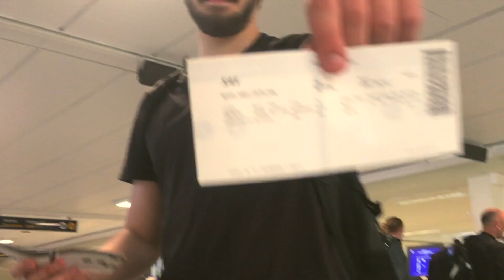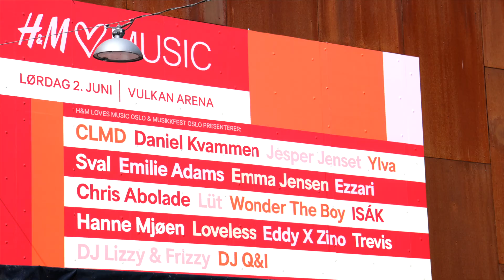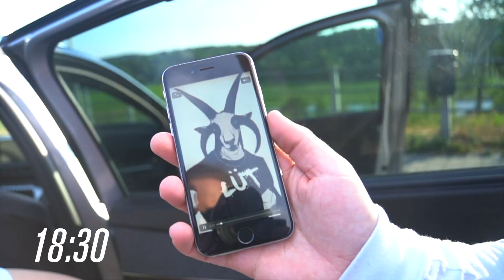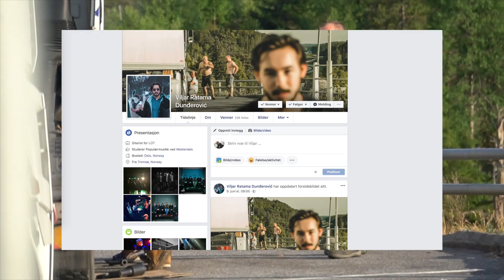LÜT 3 BYER PÅ 24 TIMER | EPISODE: 07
Edit:
Brage Pedersen / V10

Soundtracks:
LÜT - Bedre Før
LÜT - Prisen
LÜT - Ingen Tvil
LÜT - Skyt Mæ
LÜT - Trash Gjennom
Death By Unga Bunga - Boys